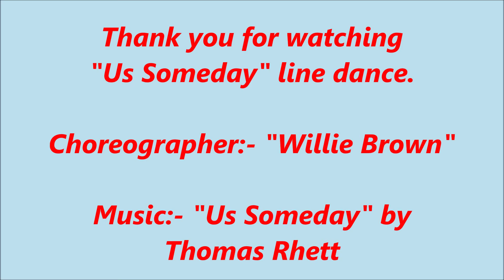Us Someday - Line Dance by Willie Brown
A 32 Count, 2 Wall, Low Intermediate Level Line Dance
Choreographer:- Will Brown